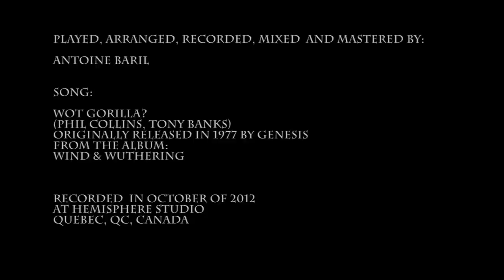Genesis Wot Gorilla? by Antoine Baril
Played, arranged, recorded, mixed  and mastered by:

Antoine Baril

Song:

Wot Gorilla?
(Phil Collins, Tony Banks)
Originally released in 1977 by Genesis
From the Album:
Wind & Wuthering

NOT FOR SALE, TRIBUTE ONLY

Recorded  in october of 2012
at Hemisphere studio
Quebec, qc, canada